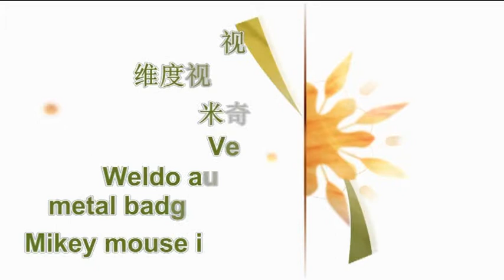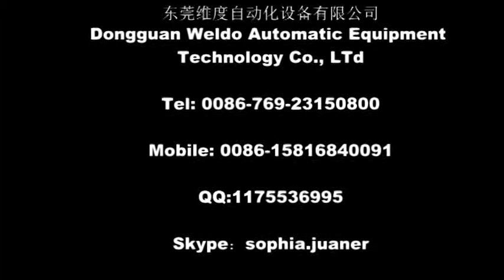Weldo enamel dispensing machine Mikey Mouse color injection processing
Weldo hard Enamel vision dispensing machine,used to inject bake enamel, paint on product. Product material could be metal, acrylic, plastic and so on.
Machine can inject 4 colors for every process, and have 4 processes to use.
Own developed vision system can smartly identify products' fault layout and jumps to next procedure to avoid wrongly dispensing, so no need special mould to put products on worktable.
Speed: 1 machine can instead of 3 to 5 workers, can help customers shorten the production time.

东莞维度自动化设备有限公司
Dongguan Weldo Automatic Equipment Technology Co., LTd

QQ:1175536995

Skype：sophia.juaner